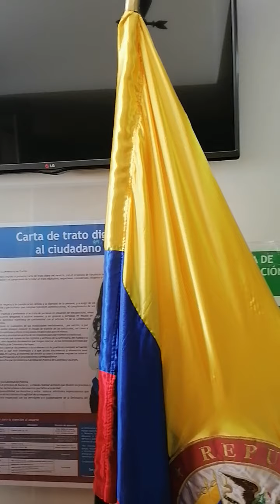Concurso decoración Navideña ::: Defensoria Regional Cauca :::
Concurso decoración Navideña ::: Defensoria Regional Cauca ::: 2021